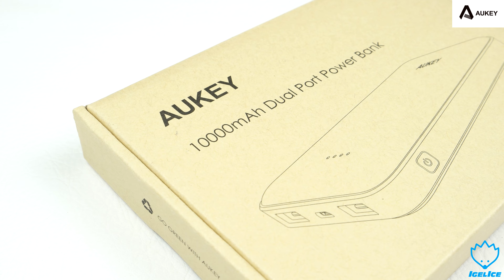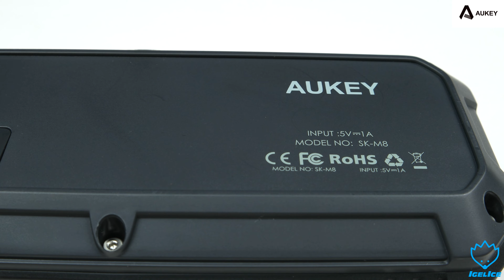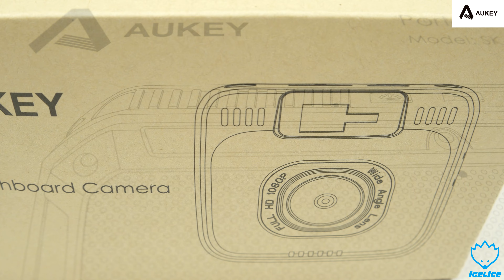Vier interessante Produkte / Gadgets aus dem Hause AUKEY Teil 2 - Produktvorstellung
Codes gültig vom 26.06.17 bis 30.06.17

Code: NZ7SPMVO   |   spare 4€
Bluetooth Audio Empfänger

Code: CBI4BNMC   |    spare 18€
Autokamera 1080P Dashcam

Code: V5J5SNP9   |   spare 6€
Bluetooth Lautsprecher IP64

Code: PHCLHE5B   |   spare 5€
Powerbank 10000mAh

Heute schauen wir uns vier interessante Produkte / Gadgets aus dem Hause Aukey an. Viel Spaß beim Anschauen.